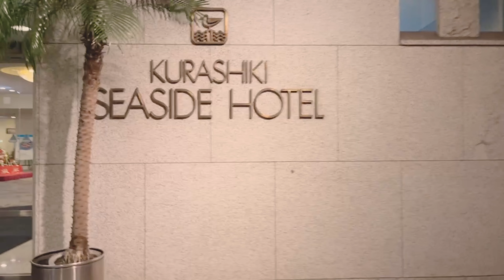[ロングドライブ vlog] 2日目 山口県岩国市「錦帯橋」|広島県廿日市市「宮島」[車載動画]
中国地方ドライブ旅行2日目
山口県の岩国市に宿泊し、朝一から「錦帯橋」へ
その後広島県に渡り「宮島」へ